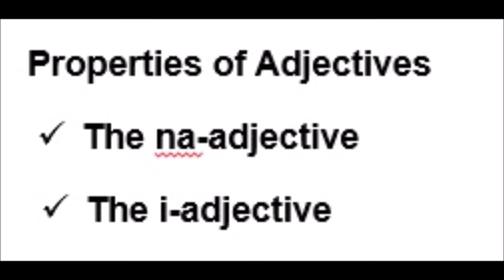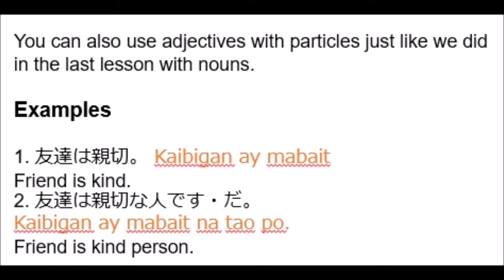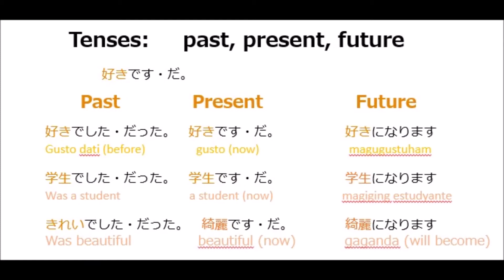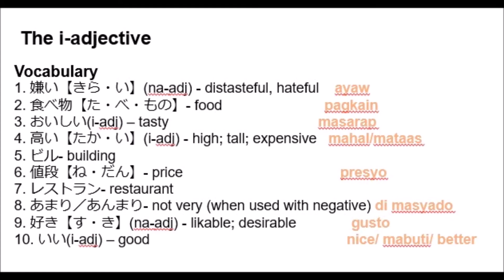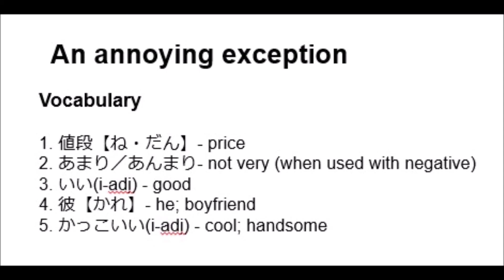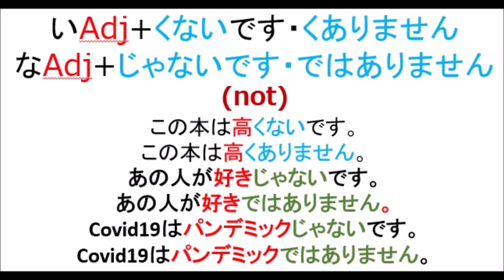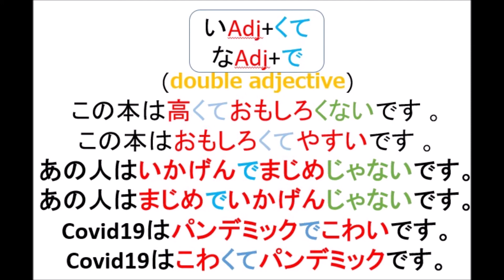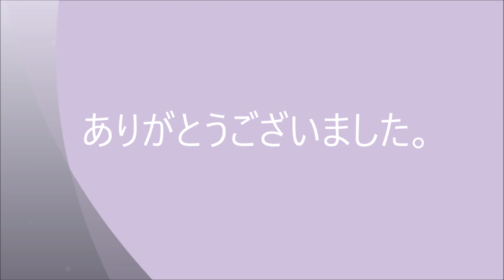basic grammar 3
Combining Basic grammar 1, 2 with adjective

Note
Past

i adj. + かった　（やさしい　(drop　the　last　い））やさしかった
                                  was kind
na adj. + だった・でした　（しずか）　しずかだった
                                 was quiet

Past
adj. + N  + だった・でした

あまいリンゴだった (it was a sweet apple)
きびしいせんせいだった (was a strict teacher)
べんりなおみせだった (was a convenient store)
しあわせなかぞくだった (was a happy family)